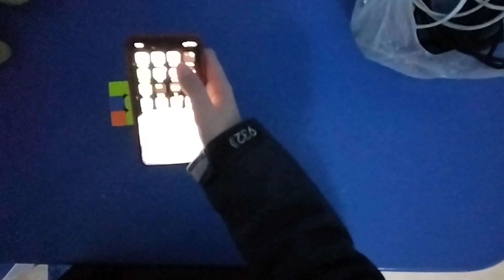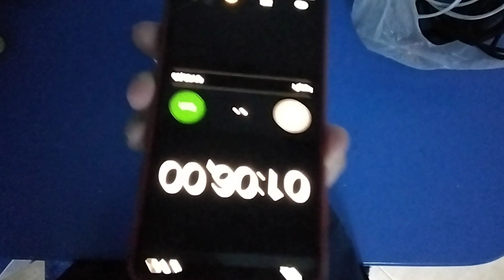solving my cube , guess the time